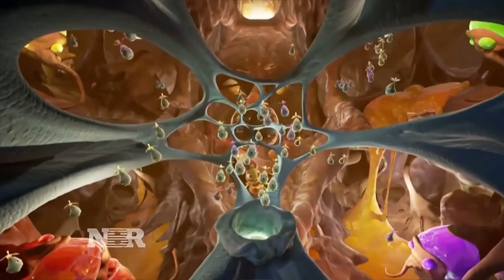Game on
Julia Boorstin reports on Facebook's launch of its Oculus Rift virtual reality headset.